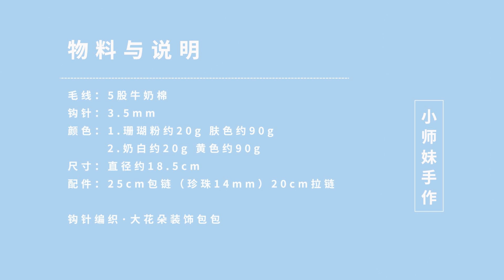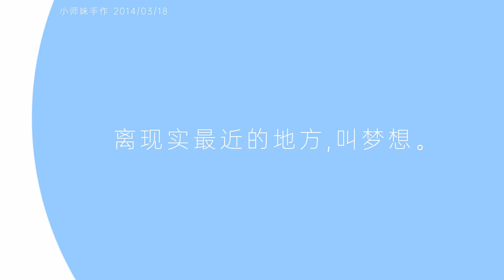大花儿包：可爱的王回来了，现在我们举行加冕仪式